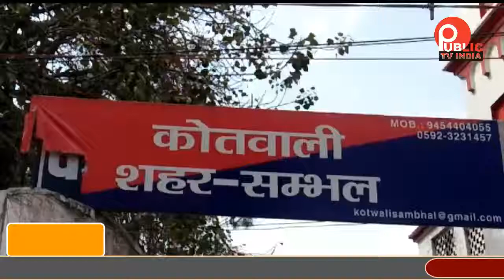अवैध वसूली करते वक्त भीड़ ने कर्मचारी को पीटा